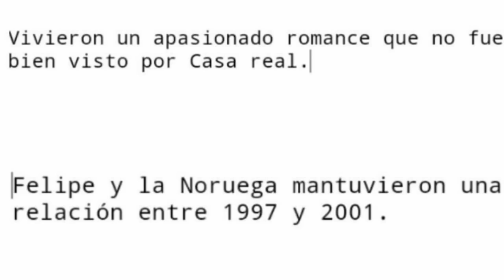La relación apasionada que vivió el actual rey Felipe VI con Eva Sannum hace 15 años.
Una de las novias del actual rey fue Eva Sannum. Hace 15 años de la fotografía que 'obligó' a Felipe VI a elegir entre el amor y la corona en la boda de Haakon y Mette Marit de Noruega.

Don Juan Carlos  nunca vio con agrado que una modelo de lencería extranjera que había posado en topless pudiera convertirse en la futurible reina de España. Por eso, no es de extrañar la sorpresa y el impacto que supuso que el heredero al trono patrio y Sannum fueran retratados de forma tan relajada mientras disfrutaban de consumiciones diversas durante el enlace. Y mucho menos que la maniquí luciera lo que se consideró un 'estilismo poco apropiado' para una ceremonia regia debido principalmente al amplio escote.

Prácticamente se desencadenó un debate nacional que don Juan Carlos cortó de raíz gracias a la mediación de algunos consejeros. Todos ellos consideraban "inapropiada" a aquella modelo para reinar.

Do you like her style? In Spain and other countries, she is a queen of fashion because of her style and glamour. Thanks!